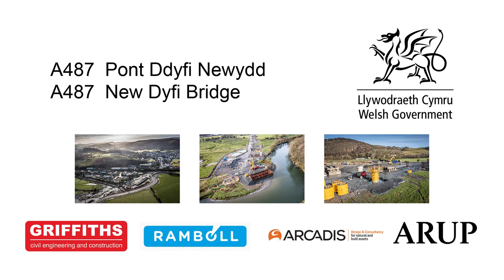A487: pont Ddyfi newydd - Mawrth 2022 | A487: new Dyfi bridge - March 2022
Fideo awyrol o'r gwaith ar bont Ddyfi newydd: Mawrth 2022
Aerial video of the works to build the new Dyfi bridge: March 2022